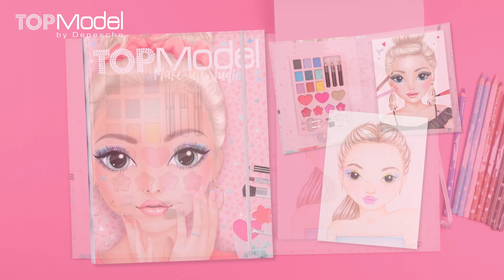Makeup Artist / TOPModel Make-Up Creative Mappe / Styling Inspo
Wie cool ist das denn?! Ich liebe unsere neue Make-Up Creative Mappe: Wenn ich ein neues Make-Up Styling ausprobieren möchte, kann ich meine Idee erst einmal in diesem TOPModel Creative Buch ausprobieren, ehe ich mich wirklich schminke. Enthalten ist ein Block mit TOPModel-Gesichtern als Vorlage sowie eine Schmink-Palette mit 9x Lidschatten, 3x Rouge, 4x Lipgloss, 3x Eyeliner und 4 Pinseln. Schon ausprobiert?

Liebste Grüße & Küsschen,
eure June